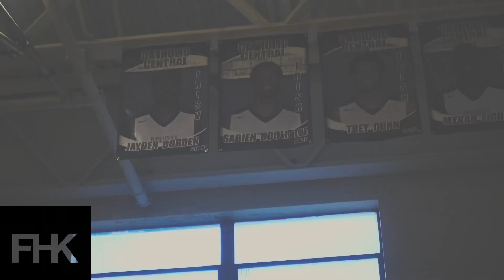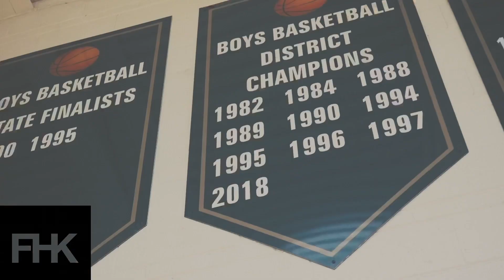2019 Unseen Hours | Sabien Doolittle | FHK Studios